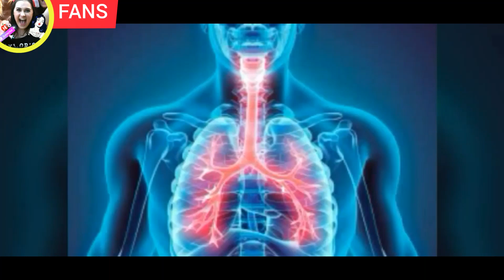El Día Mundial Del Asma | 5 de mayo de 2020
El Día Mundial del Asma se celebra el primer martes de mayo. Hoy 5 de mayo 2020. Es una afección cada vez más común debido a la contaminación. El evento se organiza cada año por la Iniciativa Global para el Asma (GINA) para mejorar la concienciación y el cuidado del asma en todo el mundo. Es curioso destacar que aún no existe una cura total para este mal, pero si métodos muy interesantes para el control de la misma.